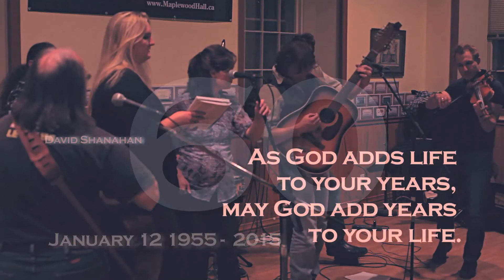Happy 60th Birthday David!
As God adds Life to your Years, may God add Years to your Life. Happy Birthday!